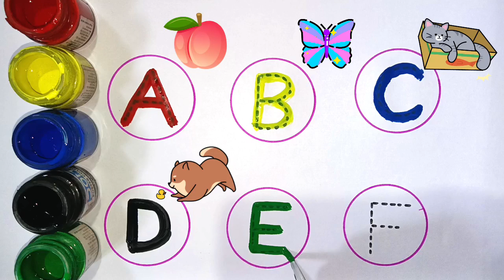abcd alphabet phonic sound a for 🍎 Apple,b for 🦋 butterfly,c for 😺 cat learning and writing